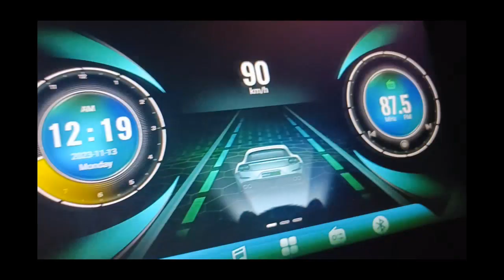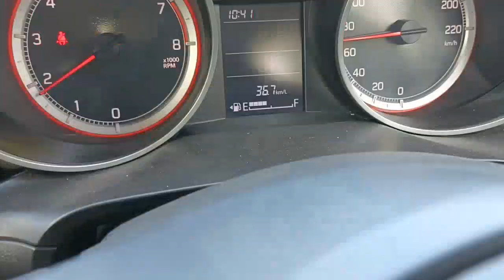1850 KM Return Road Trip marutiswift watch full video for complete information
1850 KM Return Road Trip Muzaffarnagar to Kashmir pahalgam srinagar anantnag gulmarg complete information about this Trip we are sharing in this video